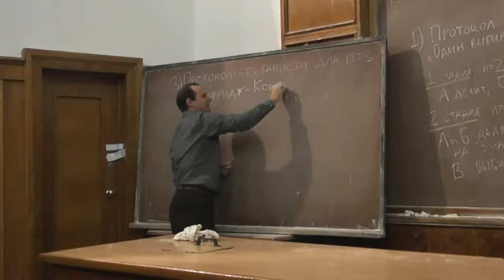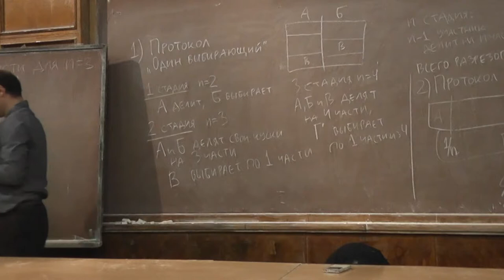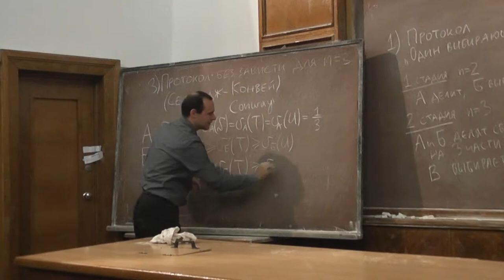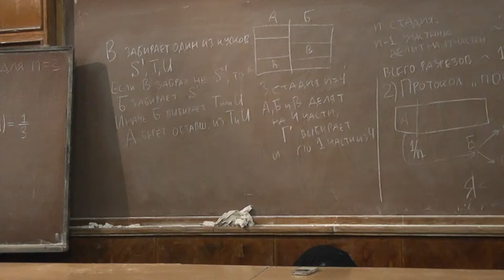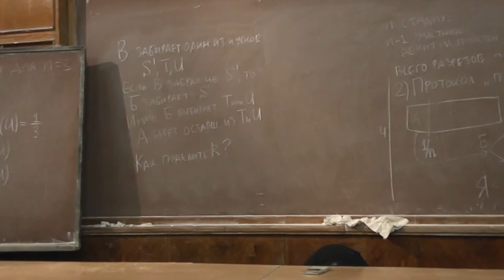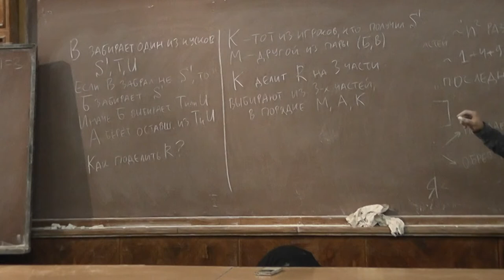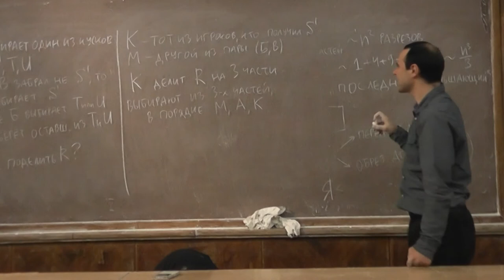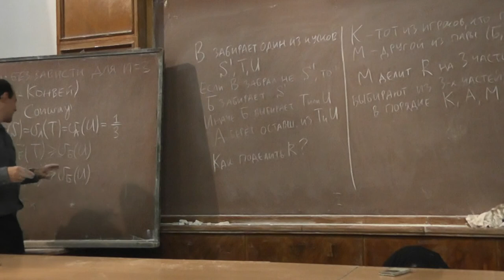7 Протокол Селфриджа и Конвея — на троих без зависти